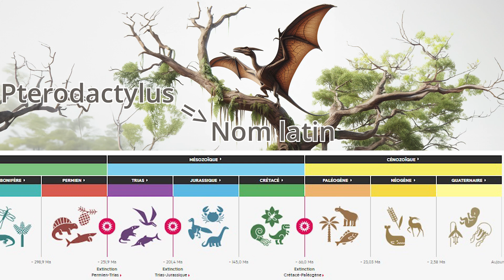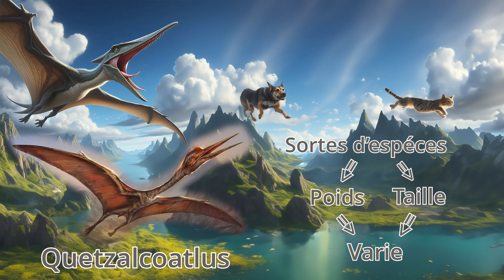Le ptérodactyle !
Concernant la vidéo il y a une erreur, Georges Cuvier était un paléontologue français et non un naturaliste Allemand, désolé pour cette erreur qui ne se reproduit plus.

Nouvelle vidéo sur le ptérodactyle, viens la voir est dit moi ce que tu en pense dans les commentaires !

On est vendredi et vendredi c'est dinoparty ! *_*